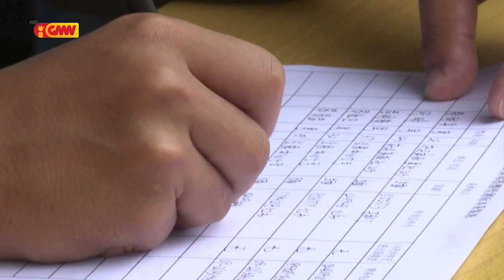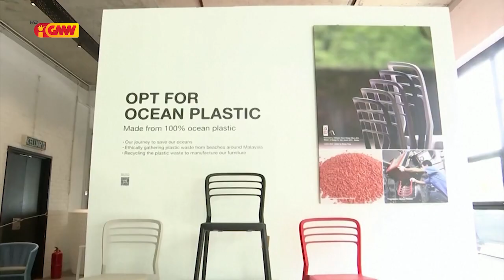ASEAN NEWS - 25 September 2020